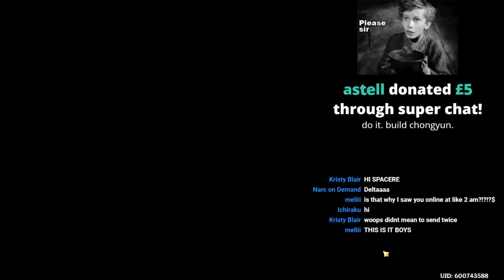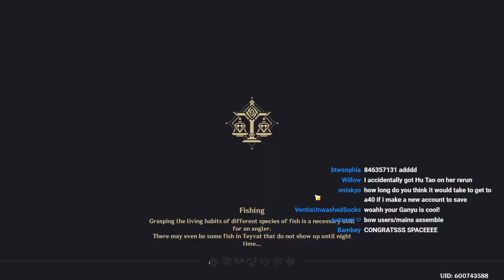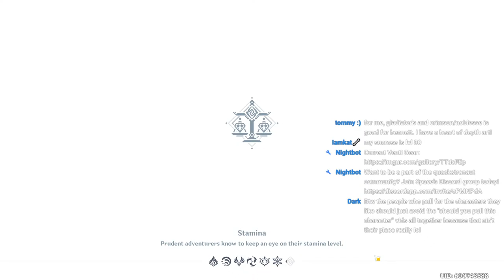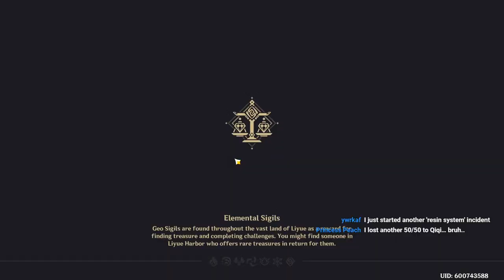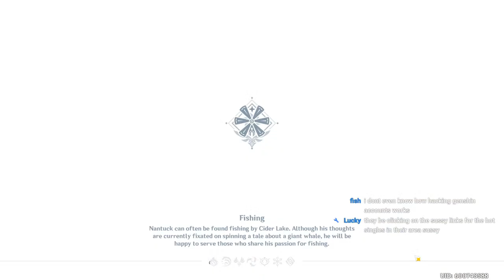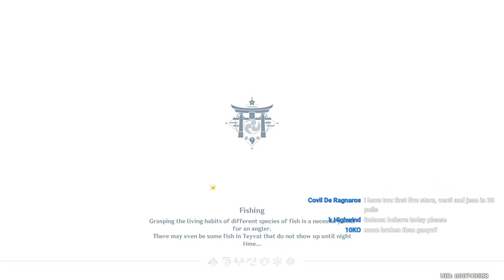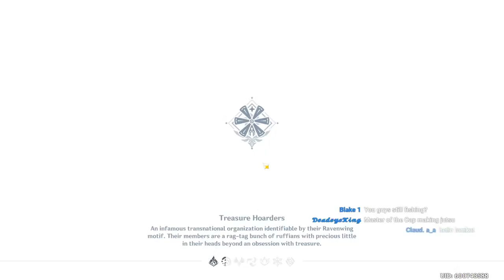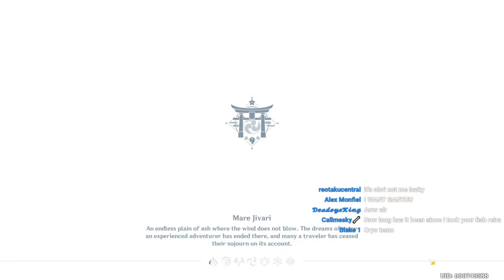AR60 TODAY! Need HELP? Drop your UID! | Genshin Impact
We have now beat Genshin Impact :)

Stream Schedule ► Daily, Starting between 4 - 5 p.m. EST